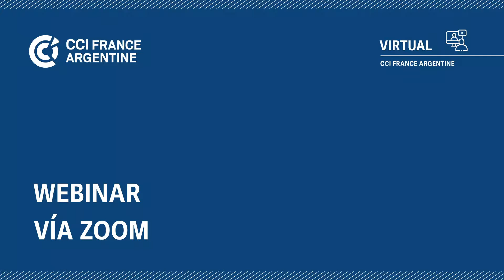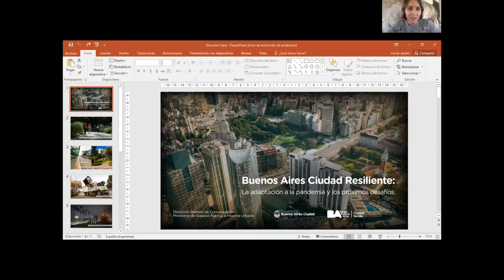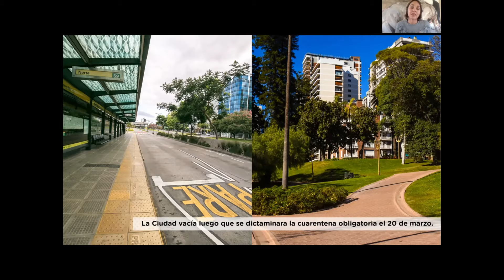Buenos Aires, Ciudad resiliente. La adaptación a la Pandemia y los próximos desafíos.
20/08/2020 - BUENOS AIRES CIUDAD RESILIENTE: LA ADAPTACIÓN A LA PANDEMIA Y LOS PRÓXIMOS DESAFÍOS
La continuidad de los Servicios Esenciales y la nueva normalidad

Oradores:
Clara MUZZIO
 Ministra de Espacio Público e Higiene Urbana
 GOBIERNO DE LA CIUDAD DE BUENOS AIRES
Juan Carlos HEGOUABURU
 Director General
 VEOLIA ARGENTINA
Liliana GUERRERO
 Directora de Servicios Públicos y Desarrollo
 VEOLIA ARGENTINA
Moderador:
 Pablo GAGO
 Director de la Revista FUTURO SUSTENTABLE